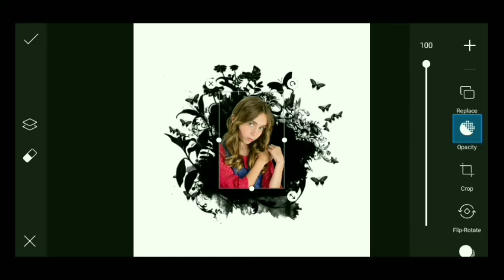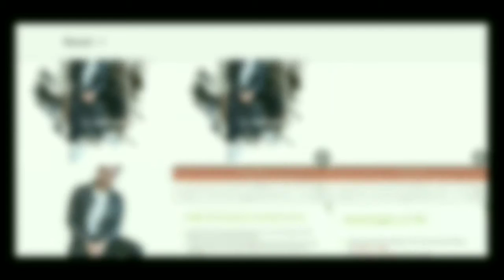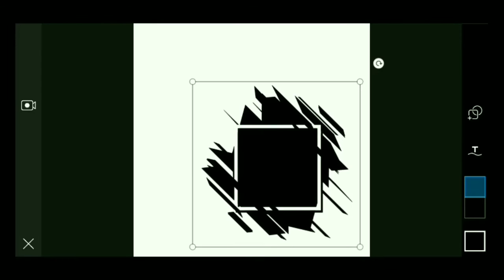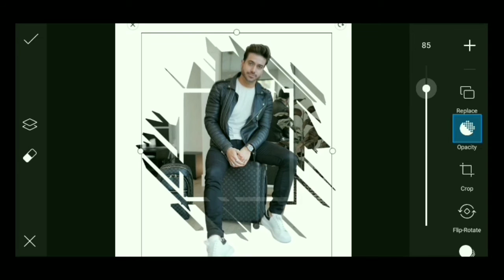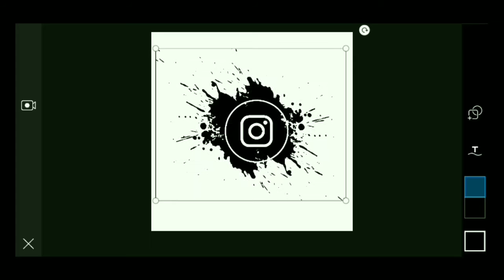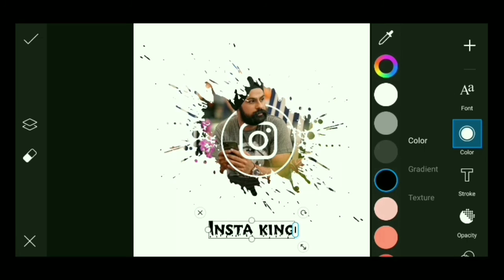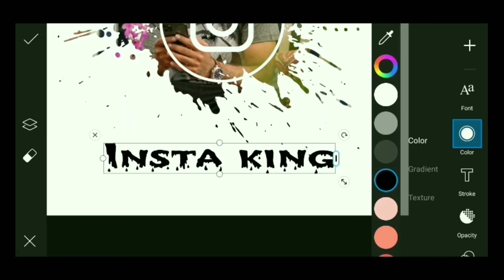Top 6 Splash effect Editing 🔥⚡ | Picsart Editing | Parth Editix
Hello guys this is my new channel on YouTube.
Also try this edits and share your experience to me in the comment section.
Editing app used :-
Image credits to JS Films
1. Zip file : Please extract it for images.